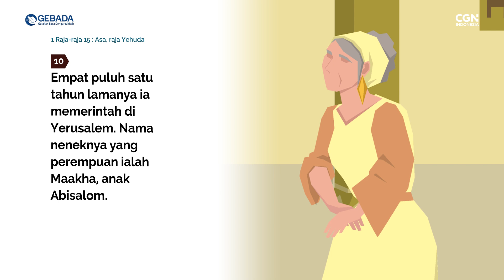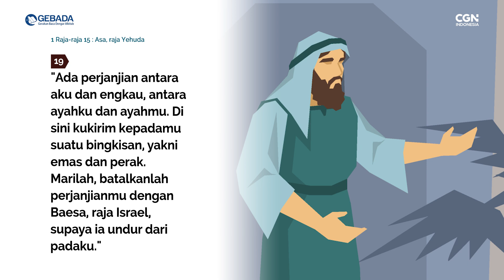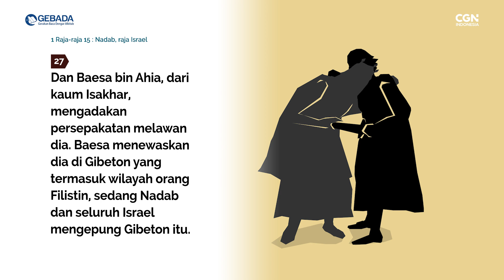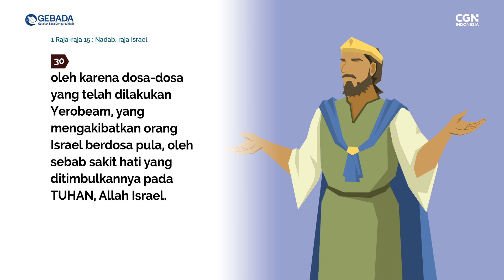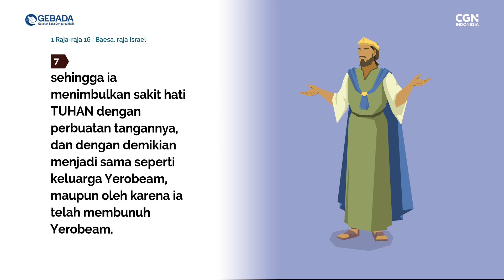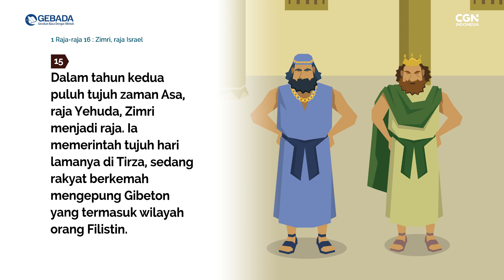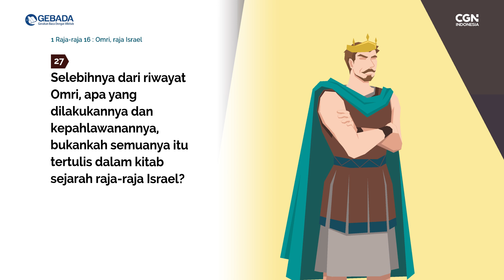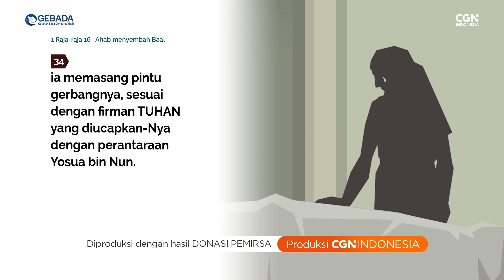[GEBADA] Ep. 113_1 Raja-raja 15-16